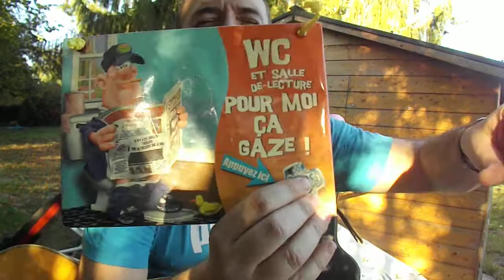LOLO : Ma cabane au fond du jardin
J'ai viré le si mineur barré qui me filait la diarrhée...comme ça je l'aime bien, ma cabane au fond du jardin !